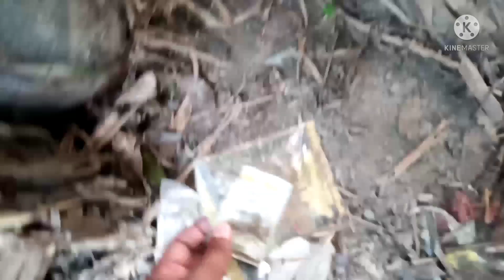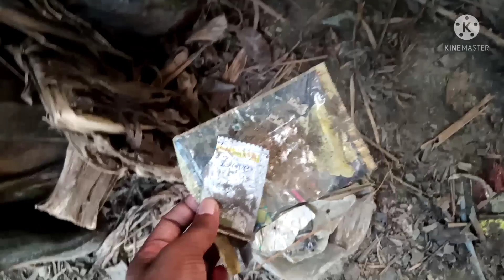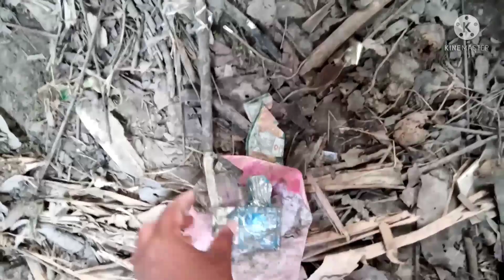My nature cleaning mission in the Saturday afternoon || CLEANPLANET - 08/01/2022🌍🌏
# @cleanplanet - 08/01/2022
Hello friends happy Saturday from Bangladesh.Today is Saturday, 08 January 2022 (আজ শনিবার ০৮ জানুয়ারি ২০২২).I hope all are well.

Friends, this Saturday afternoon I tried to clean a natural place in our area.This afternoon I went to a natural place in our area.There are many green nature and banana trees.So when I visited that natural place this afternoon, then I saw some polluted plastic there.Then I collected that polluted plastics and threw them in the dustbin of our region.There was a lot of old and harmful plastic.So friends I made a video while cleaning that place.I shared the video with you here.In today's video you will see the moment to clean another natural place.See my nature cleaning mission in the Saturday (@cleanplanet - 08/01/2022) afternoon🖕.